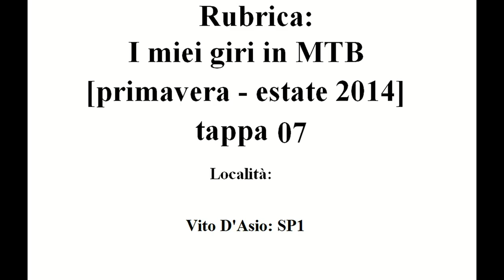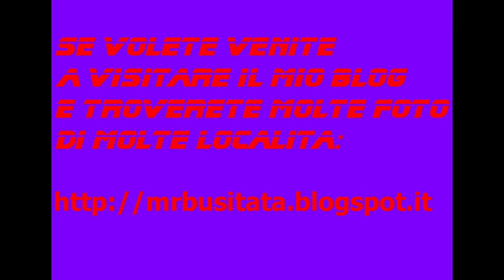Rubrica: I miei giri in MTB Maggio 2014 tappa 07 parte 13 "Vito D'asio"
Rubrica: I miei giri in MTB Maggio 2014 tappa 07 "SP1"

(Tredicesima Parte)